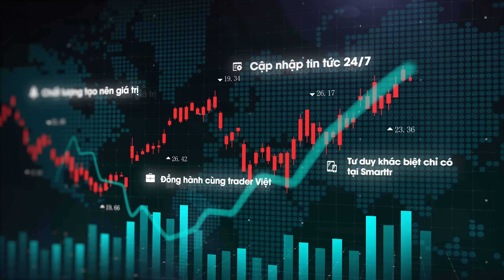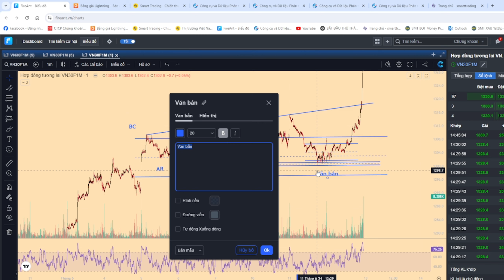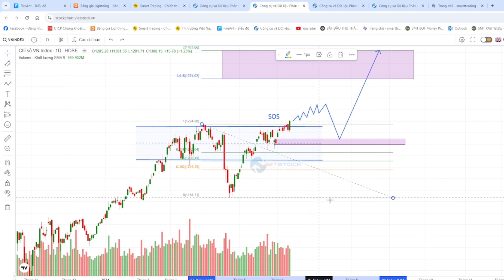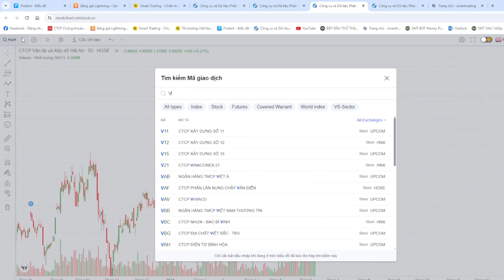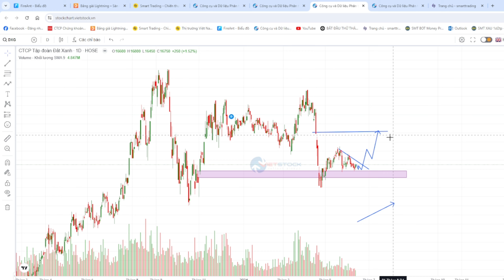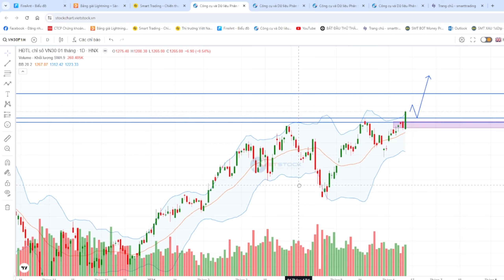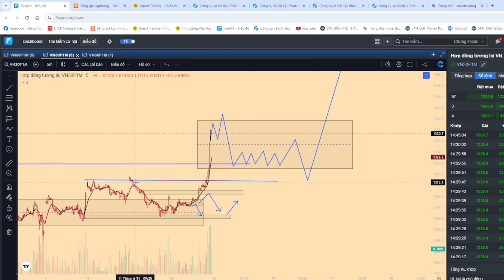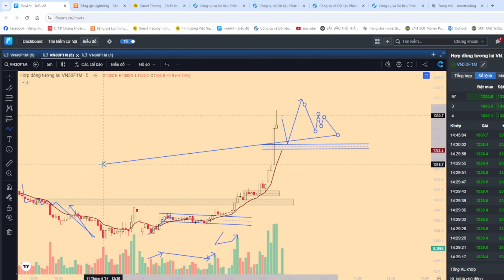Nhận định phái sinh 13/06 - Phái sinh kéo BIG Long - Các vùng Timing Long Short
- F1 phiên 13/6 nhé ae : Phiên 12/6 F1 big Long sau khi confirm BIAS 98-08x tái tích luỹ.
- F1 sáng test lps 01x , tái tích luỹ 04-06x cho điểm long 05x - nhồi 06x-12x target về 2x-3x. Sau khi FPT kéo, bank chỉnh chiều dòng tiền quay lại kéo bank trụ đồng thuận kéo VN30.
- F1 kết phiên 30.7 tăng 25.7 điểm , VNI  1,300.19 tăng 15.78 điểm, VN30  1,331.81 tăng 23.51 điểm. Thị trường kéo bank trụ, VNI đóng Eng tăng vượt vùng đỉnh cũ lên 1300.
- Xu hướng tiếp tục ủng hộ đà tăng chuẩn bị bước vào nhịp nước rút đánh về 132x-135x
- Giai đoạn các nhóm ngành và cp riêng lẻ sẽ tiếp tục chạy. Các cp có dòng tiền vào và đang trong bias tái tích luỹ như IDI đặc biệt quan tâm. Dòng điện và cảng biển cũng có thể timing gom hàng cho nhịp tăng cuối năm.
- Tiếp tục hold lãi và chờ điểm Cover khi VNI rung lắc, cp test về lps.
Phái sinh big Long nhà cái cầm long, ưu tiên chỉnh long trend. Vùng chốt ngắn hạn 3x kéo lên có quá mua chờ điều chỉnh, target tiếp theo có thể về vùng 5x-6x
- Các vùng timing Long đỉnh cũng và lps 19x-14x-08x sl 3 điểm mỗi vùng, quản trị vốn 3x 1 phần và cầm về gần đáo hạn.
+ Plan 1 : ATO F1 điều chỉnh về lps Long ema 10 M5 sl 2 điểm, Long lps 19-14-08x sl 3 điểm mỗi vùng target 3x-5x
+ Plan 2 : F1 tạo 2 đỉnh vùng 35-38.x short chỉnh sl 39.8 target 3-5-10 điểm, Vùng Short 56-58.x sl 59.8

Phiên 13/6 : Xu hướng tăng ưu tiên canh chỉnh Long.
Vùng Long 08x-14x-19x-24x
Vùng Short chỉnh 35-40-5x-6x
Chiến lược trong phiên timing các nhịp chỉnh vùng 35-40x chờ tái tích luỹ.
Long 12-14x sl 11, Long 17-19x sl 16
Short 35-37.x sl 38.8, Short 55-57.x sl 58.8
Chiến lược trend chốt bớt vị thế Long 04x-12x vùng 3x , canh chỉnh cover Long 08-14-19x sl 3 điểm mỗi vùng target 3x-5x